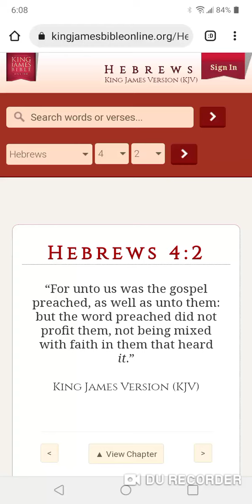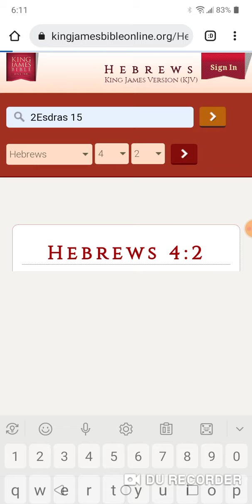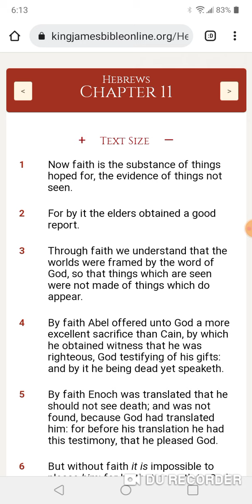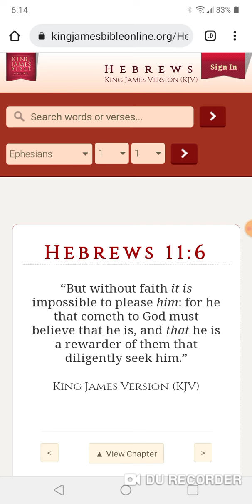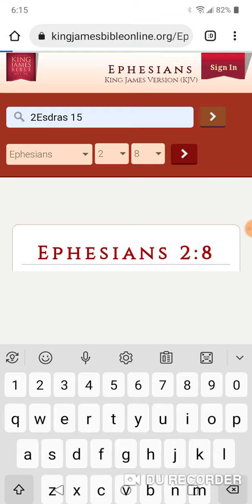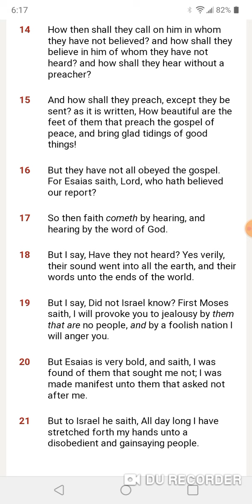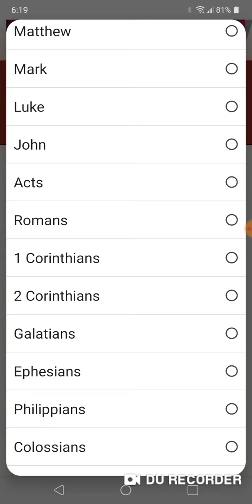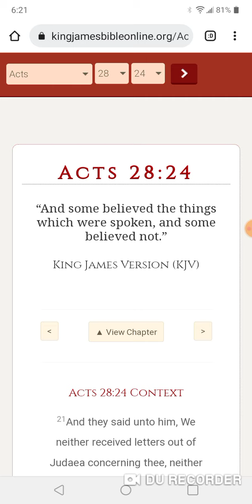WE BELIEVE BECAUSE OF FAITH!!!!